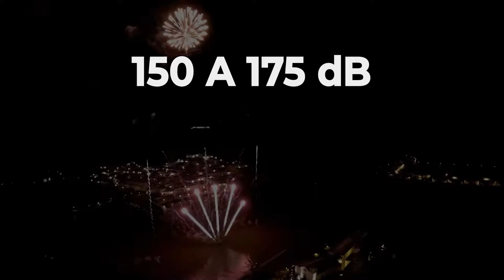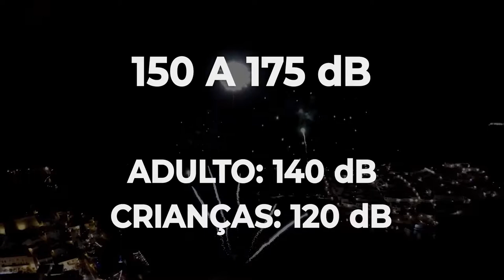Fogos de Artifício - Maria Lúcia Amary